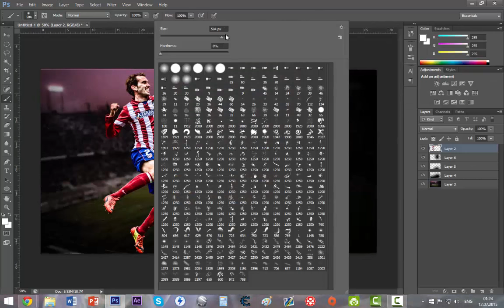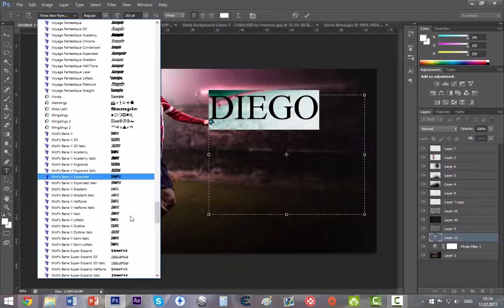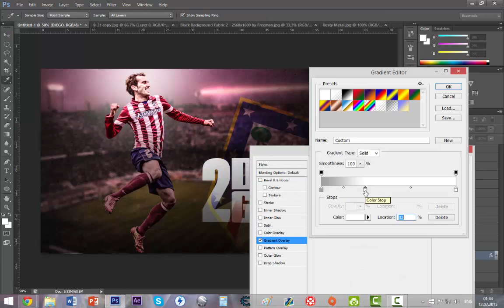Diego Godin Wallpaper Speed Art